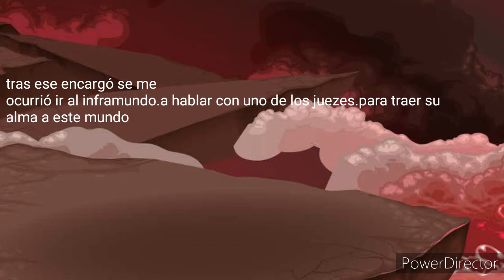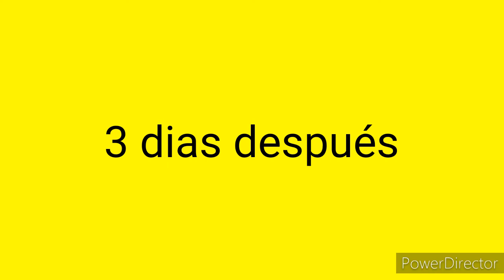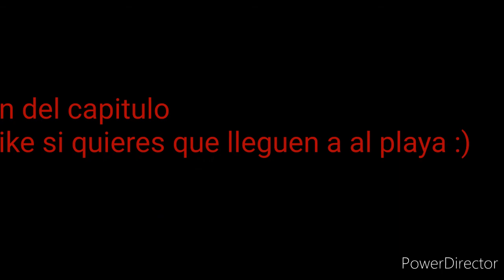Mi serie rara de gacha life capitulo 5 el origen de Alisa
Please más suscriptores